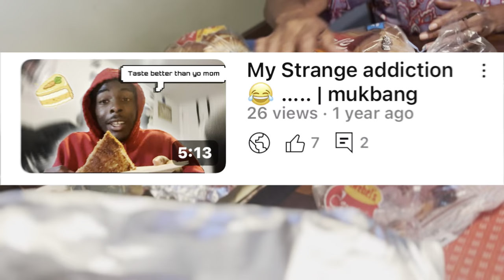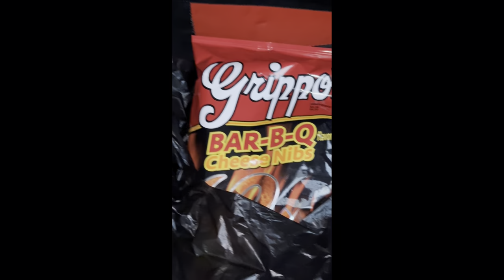4th of July cookout ……..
Happy 4th of July late ash posting the 🔥🔥🔥

We ate good had me a big plate 🍱

TAKE CARE OF YOURSELVES I KNOW I DIDNT DO ANYTHING BUT I STILL WANTED TO RECORD FOR YALL ‼️

4th of July 🇺🇸🧨

Other channels are listed in my channel 👆🏾🧨